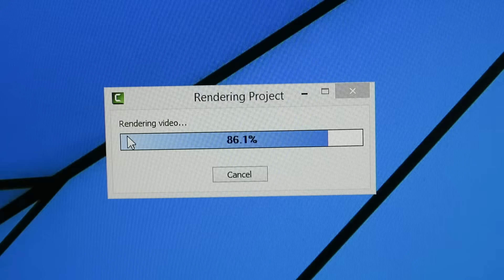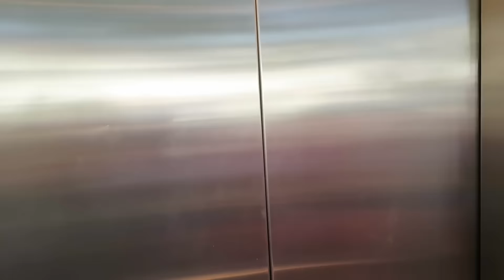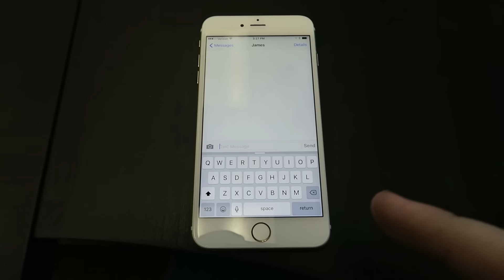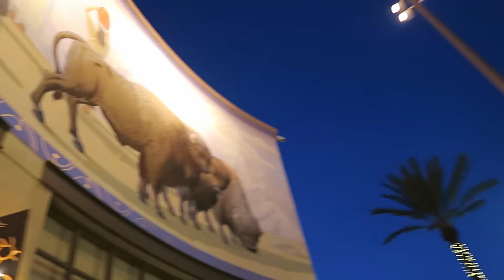A Little Crazy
Tyson may be a little crazy...